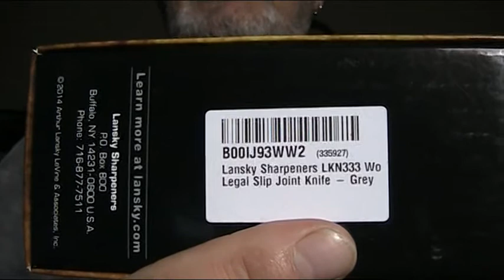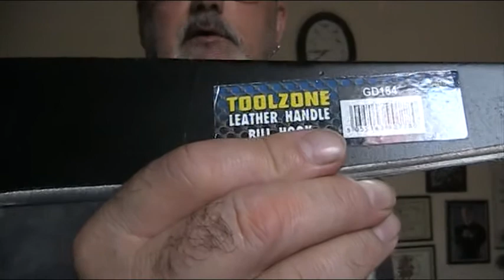airguns and the law,new knife. firestriker f.a.b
some concerns about folk not knowing the law and rules with airguns, a new knife all will be revealed a thousand strike match, a big chopper etc...